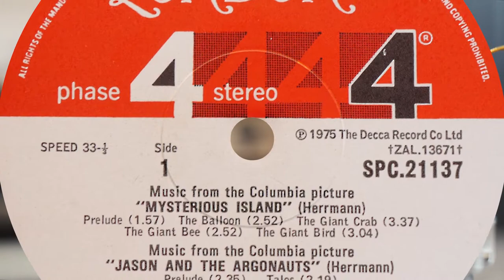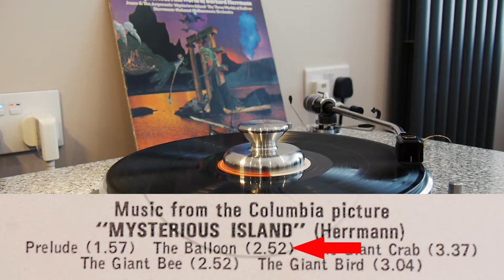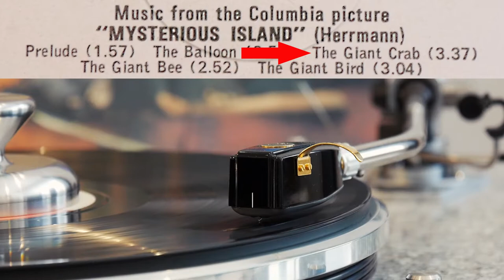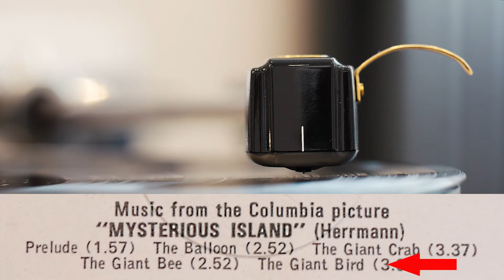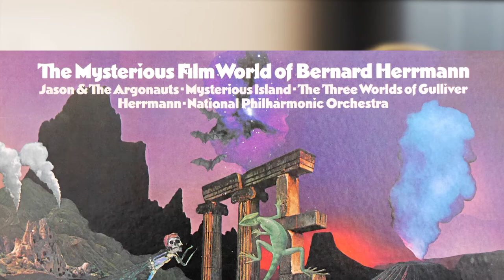Bernard Herrmann - Mysterious Island (vinyl: Ortofon SPU, PTP Solid12 (Lenco), Graham Slee)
Panasonic Lumix GX7, Lumix 14-140mm, Olympus 60mm macro,